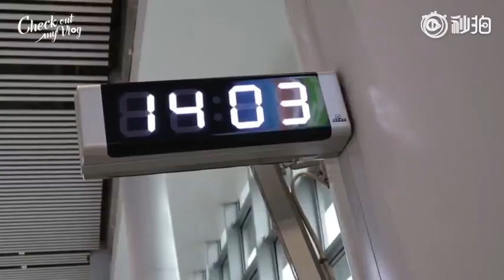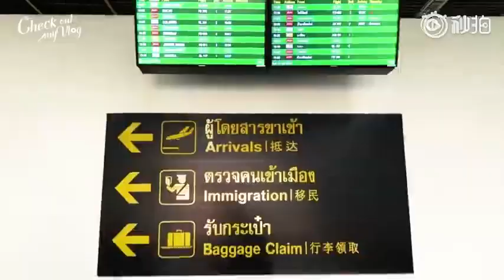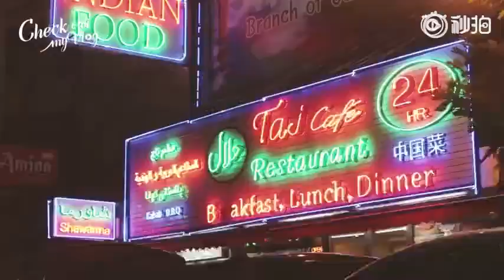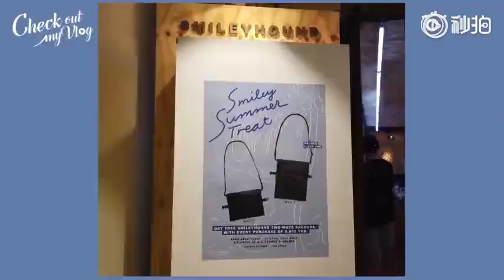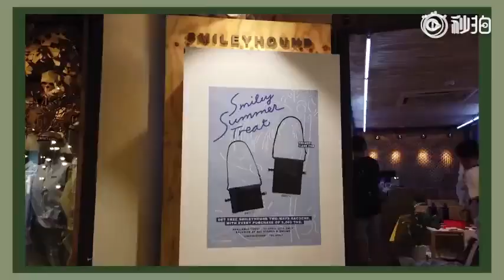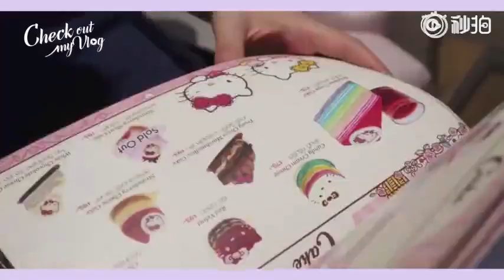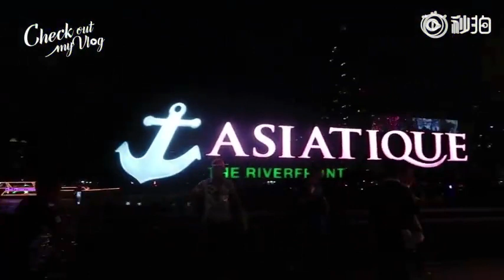Zhao Lusi VLOG in Bangkok